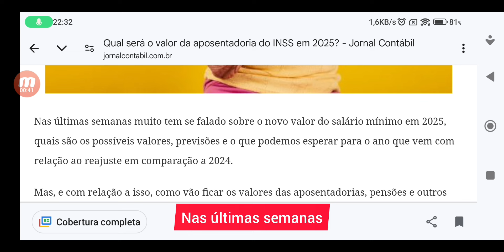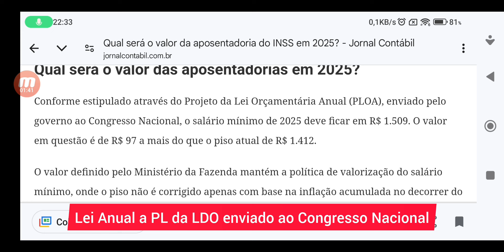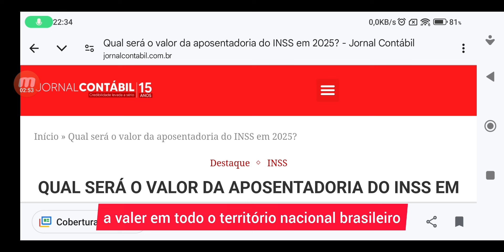💵 ACABOU DE SAIR! R$1.967,00 a R$3.967,00 LIBERADO NOVO AUMENTO DE SALÁRIO PARA APOSENTADOS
A proposta orçamentária para 2025 (PLN 26/24) foi entregue pelo governo ao Congresso Nacional e prevê um salário mínimo de R$ 1.509, um aumento de 6,87% em relação ao atual, de R$ 1.412. O projeto prevê despesas de 2,93 trilhões com meta de déficit fiscal zero, mesma meta deste ano.

O valor do salário mínimo é uma projeção porque ainda depende da variação anual do INPC até novembro acrescido do crescimento do PIB em 2023, que foi de 2,91%.

O orçamento total previsto para o ano que vem é de R$ 5,87 trilhões, dos quais R$ 2,77 trilhões são despesas com a rolagem da dívida pública. O projeto prevê aumento real de receitas de 5,78%, mas limita o crescimento real das despesas em 2,50%. Para calcular o limite de despesas, conforme o novo arcabouço fiscal, foi considerada uma variação anualizada do IPCA de 4,23% até junho.

Grandes despesas:
- Ministério da Saúde: R$ 241,6 bilhões
- Ministério da Educação: R$ 200,5 bilhões
- Piso de investimento: R$ 74,3 bilhões
- Novo PAC: R$ 60,9 bilhões
- Despesas obrigatórias: R$ 2,71 trilhões
- Benefícios da Previdência: R$ 1,01 trilhão
- Pessoal e encargos: R$ 416,2 bilhões
- Bolsa Família: R$ 167,2 bilhões
- Transferências por Repartição de Receita: R$ 558,7 bilhões
- Despesas discricionárias: R$ 229,9 bilhões
- Reserva para emendas parlamentares impositivas: R$ 38,9 bilhões

Como cenário econômico para 2025, foi considerado um crescimento econômico de 2,64% e inflação de 3,3%. Para a taxa de juros básica, o governo considera uma queda do atual patamar de 10,50% ao ano para 9,61%. Para o dólar, a estimativa é R$ 5,19 como média anual.

O projeto do Orçamento de 2025 vai ser analisado pela Comissão Mista de Orçamento. Em seguida, será votado no Plenário do Congresso Nacional.

Reportagem - Silvia Mugnatto
Edição - Wilson Silveira

Áudio da matéria
Ouça esta matéria na Rádio Câmara

Audio